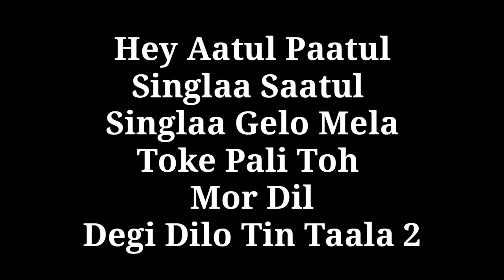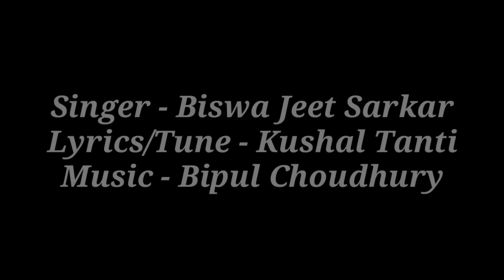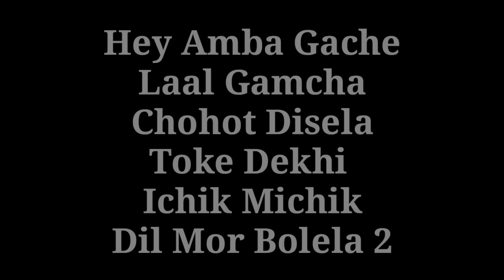LIFE ZINGALALA // SINGER - BISWA JEET SARKAR //NEW ADIVASI SONG //WITH ADDED LYRICS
Song - LIFE ZINGALALA. WITH ADDED LYRICS...

SINGER - BISWA JEET SARKAR- 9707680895

LYRICS/TUNE - KUSHAL TANTI

SPECIAL THANKS - UMESH TANTI, SAGAR TANTI & JISKEL TANTI...